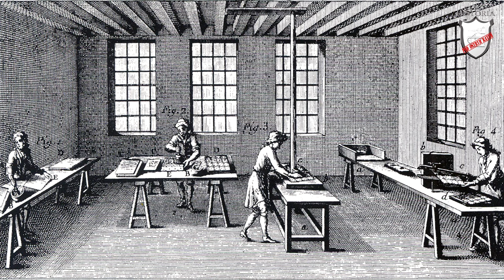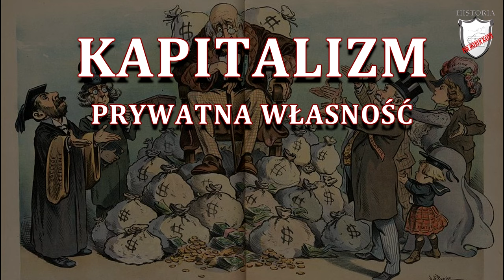Rewolucja przemysłowa - Lekcje historii pod ostrym kątem - Klasa 7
Rozdział I. Europa po kongresie wiedeńskim. Rewolucja przemysłowa. Wczoraj i dziś, wyd. Nowa Era

Lekcja historii obejmująca czasy rewolucji przemysłowej. W niej dowiecie w jaki sposób przebiegał proces industrializacji i urbanizacji.  Poznacie jakie wynalazki zmieniły obraz Europy w czasach rewolucji przemysłowej. Usłyszycie jak przebiegał proces rewolucji przemysłowej w różnych częściach Europy. Zobaczycie w jaki kształtowały się społeczeństwa ery przemysłowej.